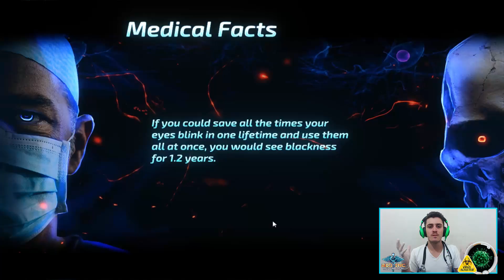Bio Inc. Redemption - O MÉDICO QUE VOCÊ RESPEITA! #3 (PT-BR)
Isso realmente me ajuda muito e apoia a continuidade e esforço pelo canal!